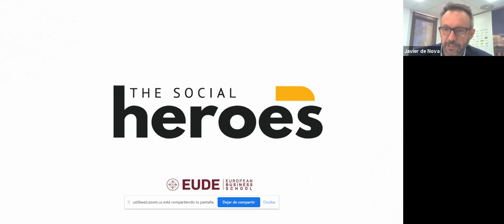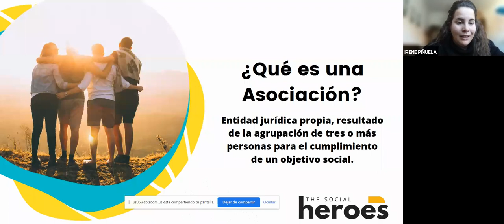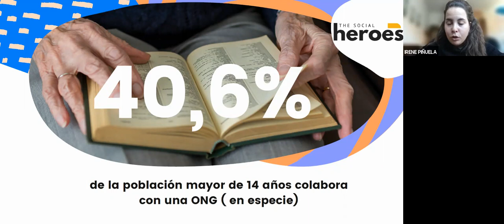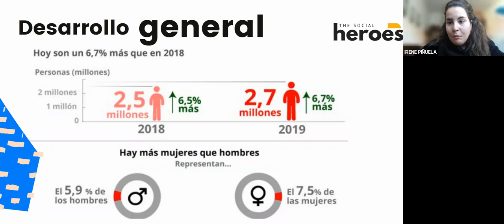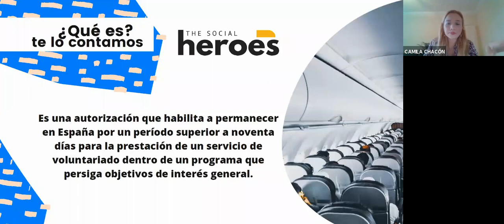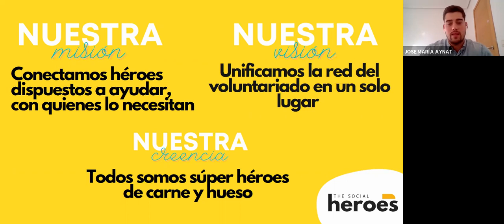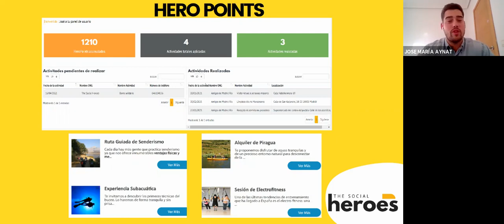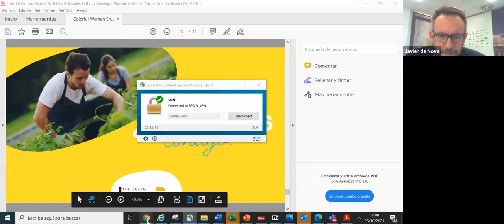LiveBusinessVisits | The Social Heroes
El pasado 25 de octubre EUDE Business School tuvo la oportunidad de conocer el caso de éxito de The Social Heroes, una plataforma que unifica todas las actividades sociales que las ONGs van programando y que ayuda a conseguir los voluntarios para el desarrollo de las mismas.

Una semana más, desde el Departamento de Atención al Alumno se llevo a cabo una actividad orientada a conocer el caso de éxito de una empresa. Fue el pasado 25 de octubre cuando los alumnos de EUDE Business School tuvieron la gran oportunidad de asistir a una conferencia online impartida por The Social Heroes, una plataforma pionera en unificar todo tipo de actividades sociales organizadas por ONGs y conseguir los voluntarios para realizar las acciones.